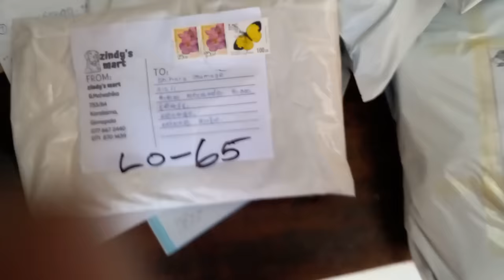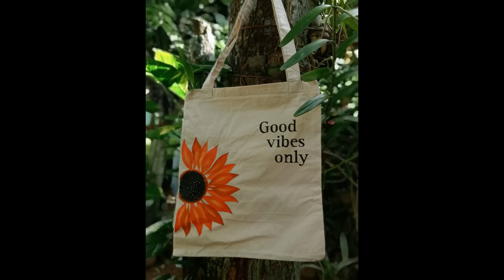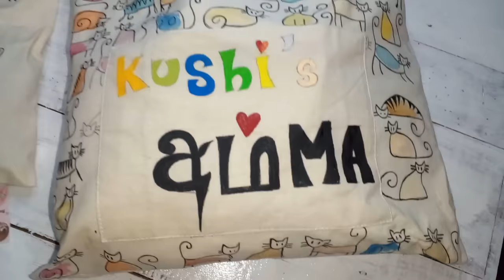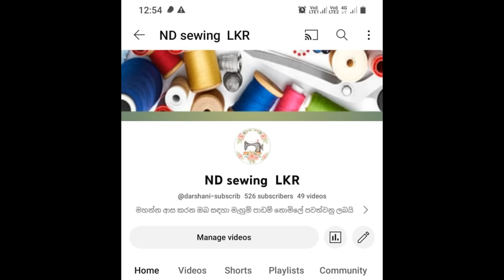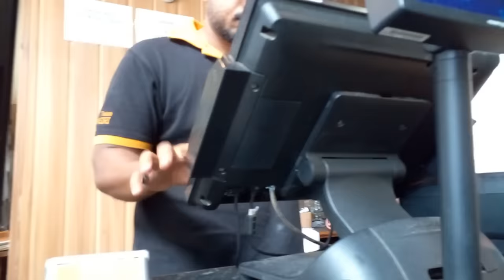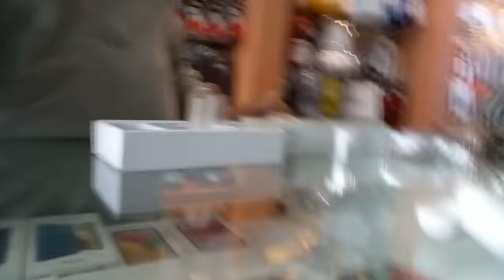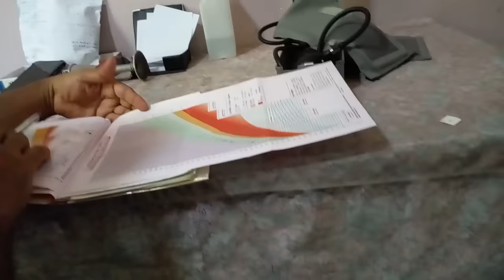vlog | කැලෑ කුමාරි විදිහට සමරපු මගේ උපන්දිනේ ❤️ සමරන්න සල්ලි ඕනිම නෑ හොදේ 🤗vlog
🤗 Zindy s mart page link ( ටොට්‍ බෑග් වලට ආස අය වෙනුවෙන් )

My number
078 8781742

🎞 three sk පිටුවේ පල කරන්න ඔයාලා  සුබපැතුම් එවන්න YouTube channel ගැන විස්තර මෙ අන්කයට w. app හොදේ
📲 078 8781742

( හදපු ලස්සන කොණ්ඩ කටු, බෑන්ඩ් වගේම හදන්න බඩු මගෙන් අඩුවට ගන්න පුළුවන්.
ඒවගේම ඔයාලගේ සොදුරු මතකයන් ලස්සනට print කරලා ඔයාලා ගාවට එවන්නත් මට පුළුවන් )

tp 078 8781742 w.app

ඔයාලගේ ව්‍යාපාර නොමිලේම ප්‍රමෝට්‍ කර ගන්න අපේ fb group එකට එකතු වෙන්න.